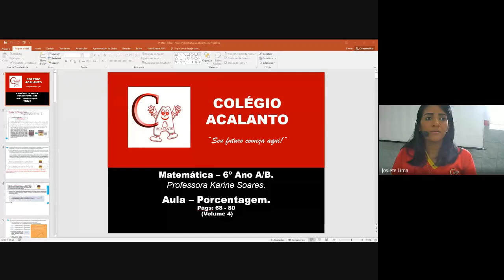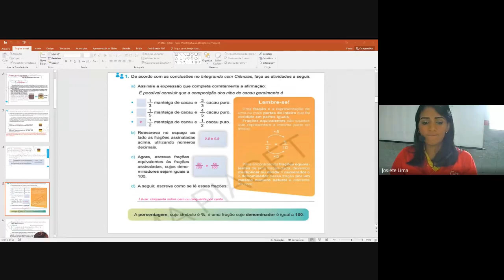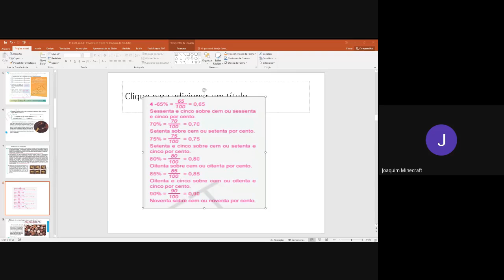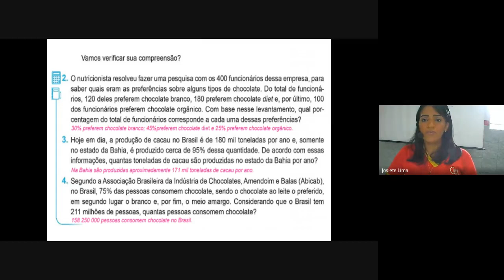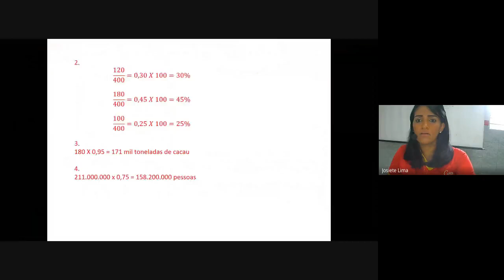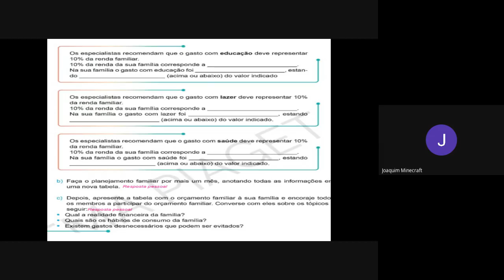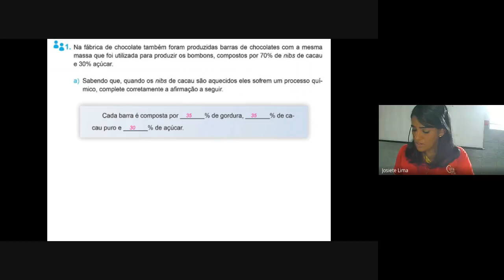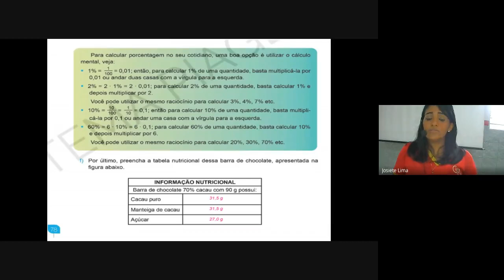6° ano - 30/12 - Matemática